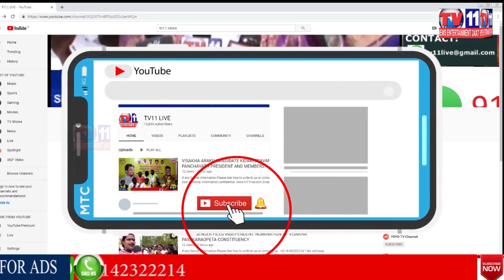PERSON SUCIDE ATTEMEPT DUE TO POLICE TORTURE FOR LOVE ISSUE